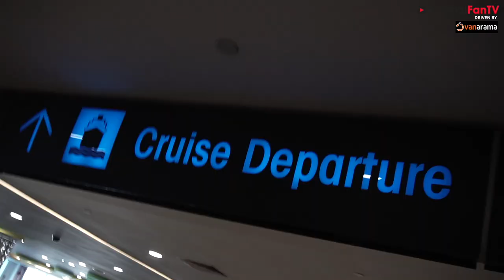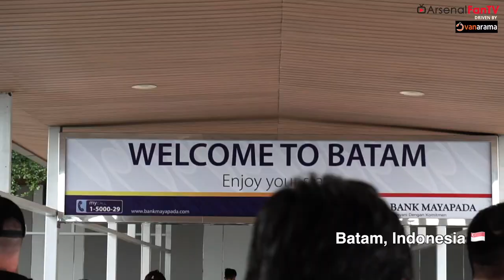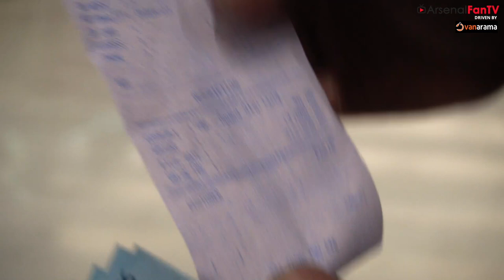SOS!!! Troopz Gets Terrified! | AFTV in Singapore & Indonesia (Day 5)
ArsenalFanTV winner of The Best Overall Football Content Creators at The 2018/19 Football Blogging Awards

ArsenalFanTV is not part of the official Arsenal Football Club. AFTV is a platform where fans can voice their independent opinions on the greatest football club in the world.